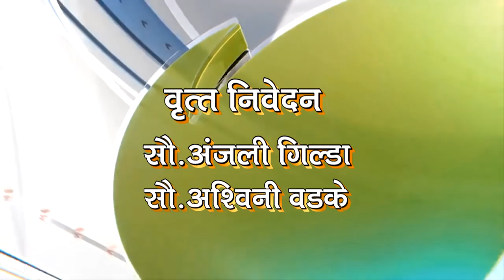# DEEP NEWS 13 ऑक्टोबर २०२० च्या रत्नागिरी जिल्हातील ठळक बातम्या